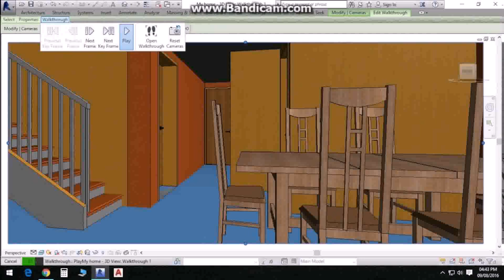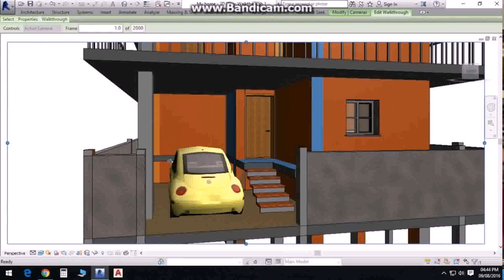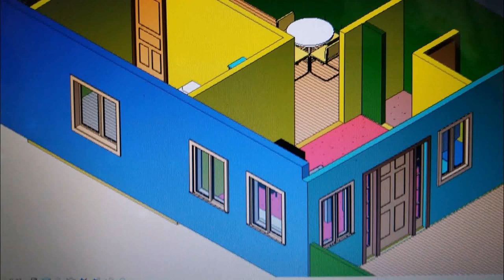Buy Car NY 5% DP